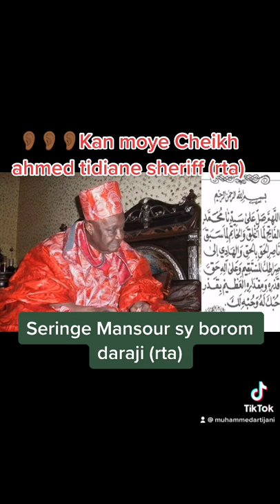Seringe Mansour sy borom daraji